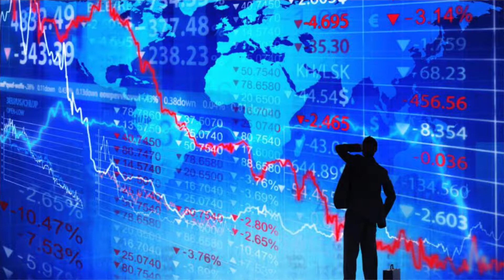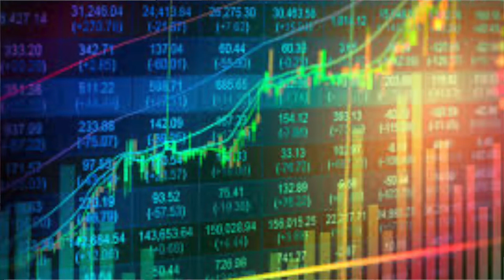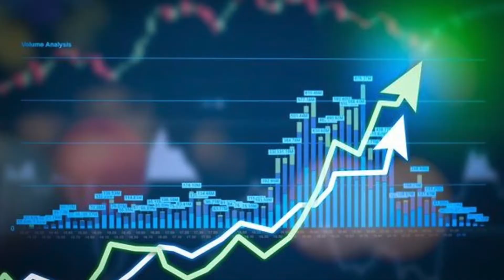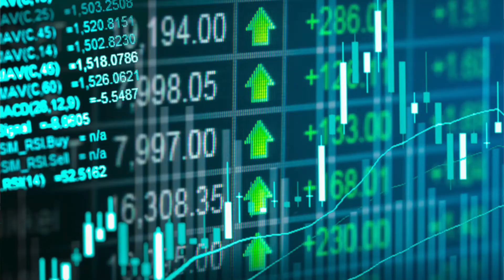TRU COT 10 26 2020 PHAN 2